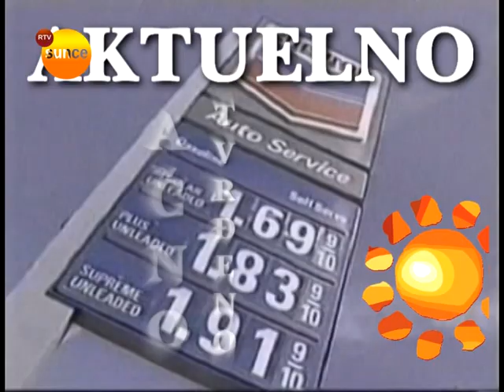RTV SUNCE - "Aktuelno," gost Tamara Tripić, potpredsednica DS